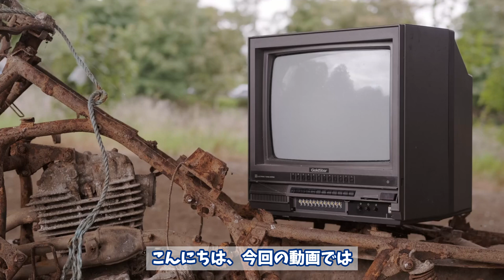【深い闇】NHKを出禁になったと噂される芸能人９選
【“毎日”様々なジャンルの雑学を更新中！】
ジャンルは問わず面白い雑学を紹介するアカウントです！